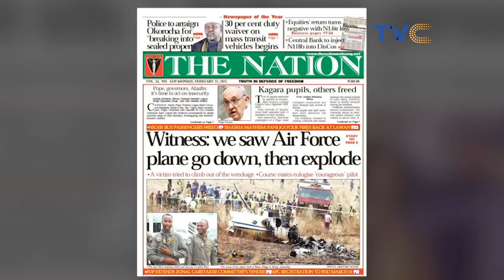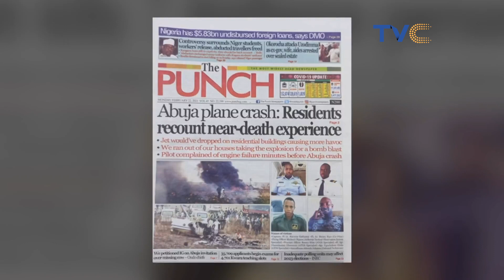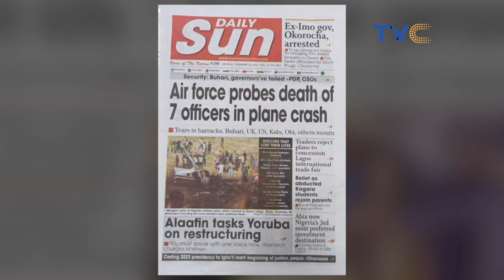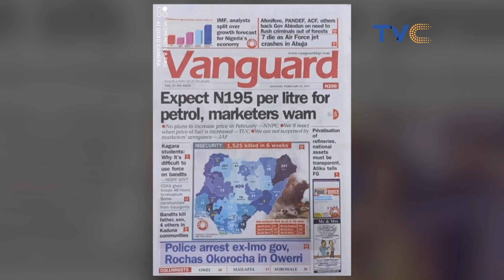NLC Direct Workers Yet To Be Paid The Minimum Wage To Proceed On Strike.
Your View February 22, 2021 (FULL EPISODE)